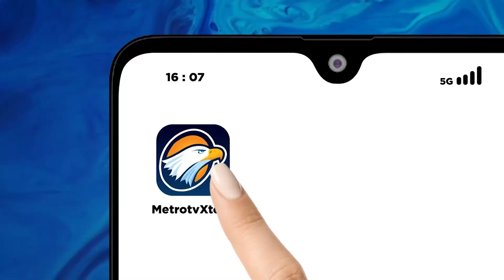Siapa Orang yang Paling Lucu Menurut Titiek Puspa?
MetroTV, Sebuah pengalaman hidup yang penuh warna. Dari keliling dunia bersama Bung Karno, bersahabat dengan Ibu Tien Soeharto, berkawan dengan kupu-kupu malam, hingga pernah menjadi cancer survivor. Pahit getir hidupnya dilalui dengan rasa kasih dan ikhlas.

Selengkapnya dalam QNAMETROTV "TITIEK BELUM TITIK" Minggu, 15 Oktober 2023 pukul 18.30 WIB di